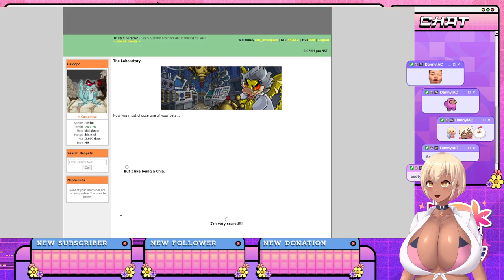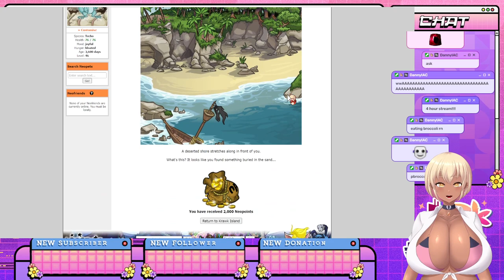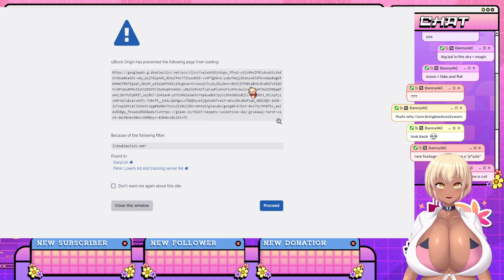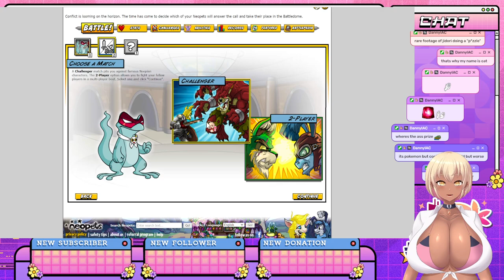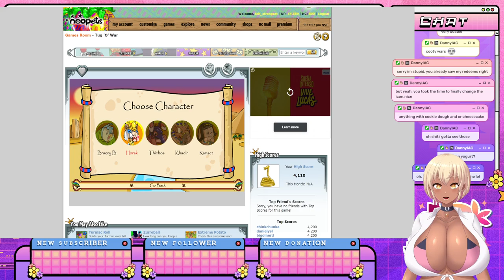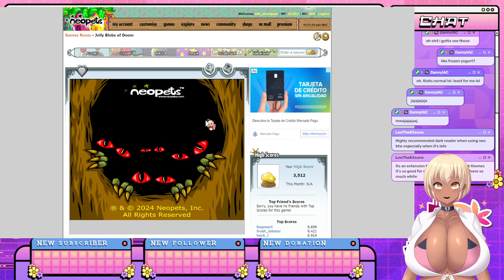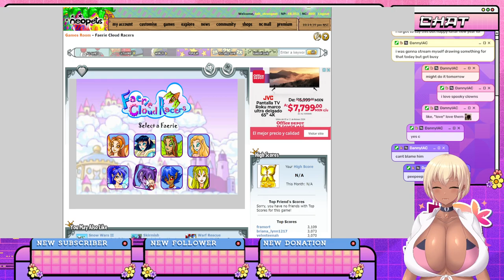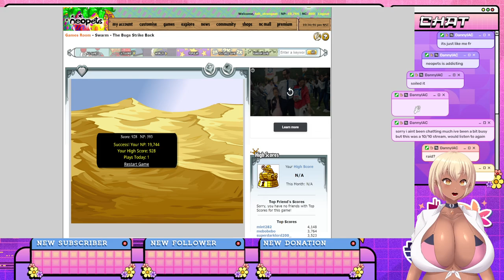Jidori - Neopets: Nostalgic Game Extravaganza!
00:00 Dailies
1:15:06 Games

⳾*⑅❀⑅*⳾ RULES ⳾*⑅❀⑅*⳾

1. Please be respectful towards others
2. Don't bring up controversial topics
3. Keep backseating to a minimum or when requested
4. No spam, if you see any ignore and block
5. No RPing in chat, a joke or two is fine but don't spam roleplay
6. No spoilers!
7. Have fun!!